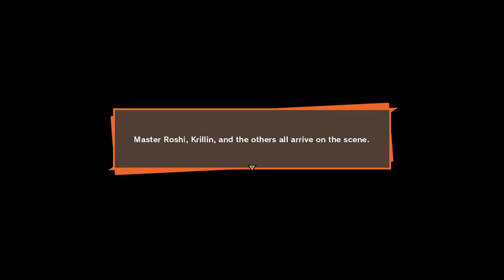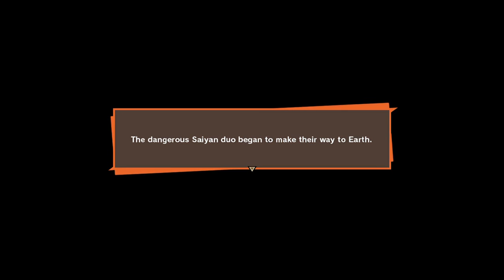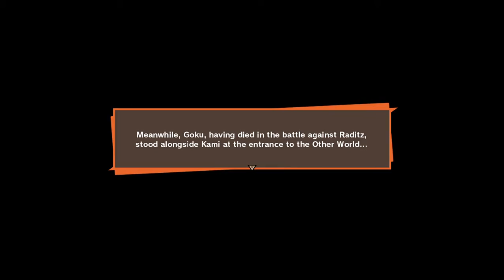Dragon Ball Z - Kakarot | Part 2